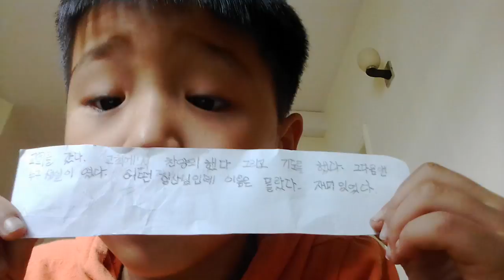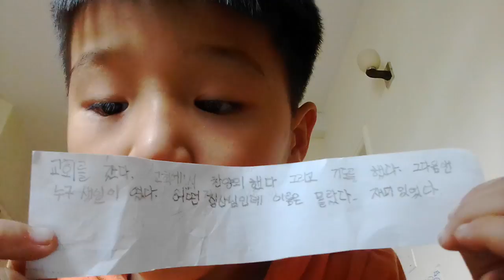‹Kids›Soo：인도일기 교회에서 한일